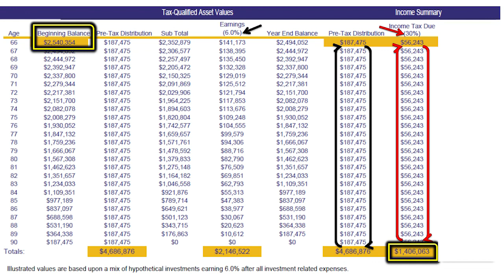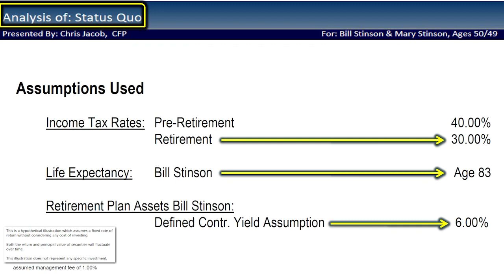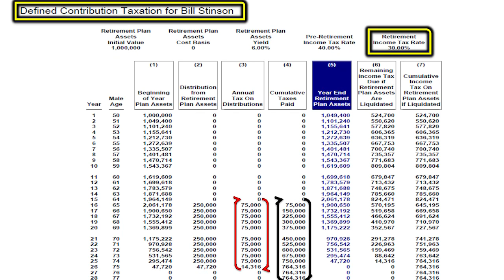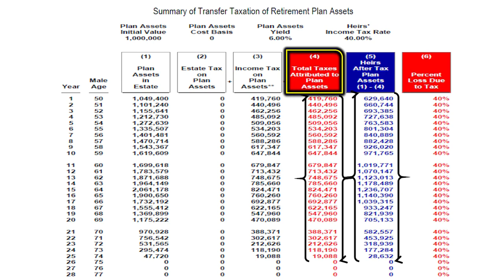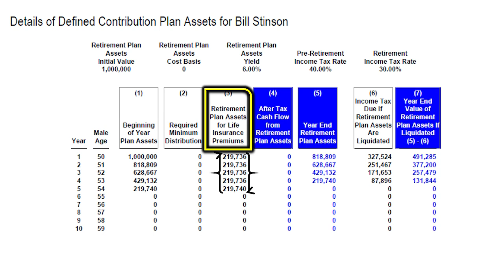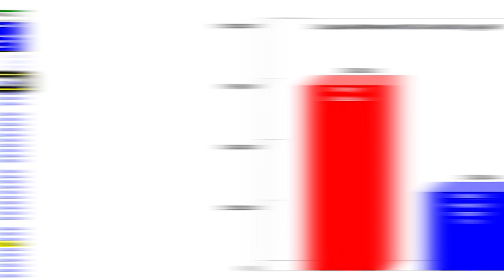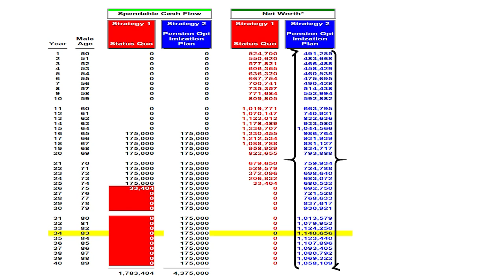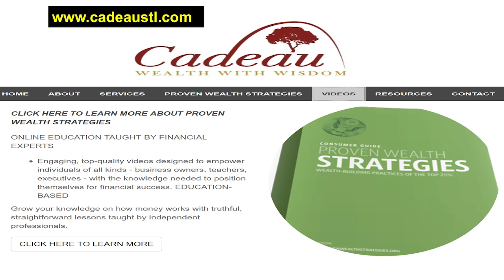Tax Efficient Retirement Planning - Steve Savant’s Money, the Name of the Game - Part 2 of 2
Sub Headline: Collectively Taxes Are the Largest Expense in Retirement; So Managing Them is a Must

Synopsis: Medical and long term care costs are significant, but not as large as taxes. You can’t do much about heath and eldercare costs, but you can do a few things to mitigate taxes in retirement. Watch the video interview entitled The Math & Science of Optimal Retirement Planning, part 2 in the series Tax Efficient Retirement Planning with retirement expert and certified financial planner, Chris Jacob.

Content: There are four tax free items to consider for retirement planning: Health Savings Accounts, Roth IRAs, Reverse Mortgage Income and Cash Value Life Insurance. In addition, these four items are not included in the provisional income test for Social Security benefit taxation.

Cash value life insurance has four policy platforms to choose from based on your financial suitability, risk tolerance and time horizon hold positions: Participating Whole Life, Universal Life, Indexed Universal Life and Variable Universal Life. The policies must be designed with the least amount of death benefit, complying with the TAMARA provisions that regulate cash value policies designed for accumulation.

Conservative investors may consider participating whole life or universal life. More moderate investors may consider indexed universal life. And more aggressive investors may consider variable universal life.

The most popular policy platforms are partipating whole life and indexed universal life. Participating whole life is based on interest rate performance of its bond portfolio and annual dividend declaration. The dividend in this case is a return of unused premium. Indexed universal life is based on call options paid by the annual interest rate credited from its bond portfolio. If the options are profitable the gains are credited to the policyholder’s account. If the call options are not exercised, then the account generates zero, but not a loss.

The tax-free income from these types of TAMRA compliant policies are generated in two forms: withdrawals to basis and collateralized policy loans of gain. To maintain the tax-free status of the policy, it must remain in force for the life of the policy insured.

Contributions from the book Index Investing in this press release are used with permission from Light Bulb Press.

Syndicated financial columnist, talk show host and popular platform speaker Steve Savant interviews Chris Jacob and features Optimizing Your Retirement Plan. Steve Savant’s Money, the Name of the Game is an hour-long financial talk show for financial professionals distributed online in 5 ten-minute video press releases Monday through Friday through Trans World News 280 media outlets, social media networks and industry portals.